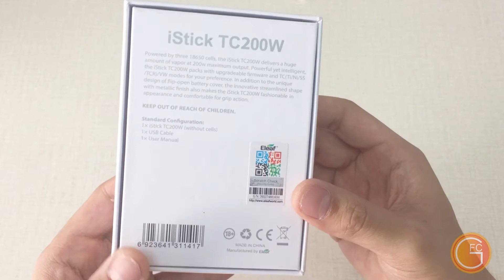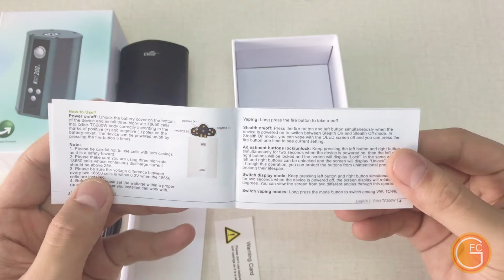istick 200w tc Eleaf